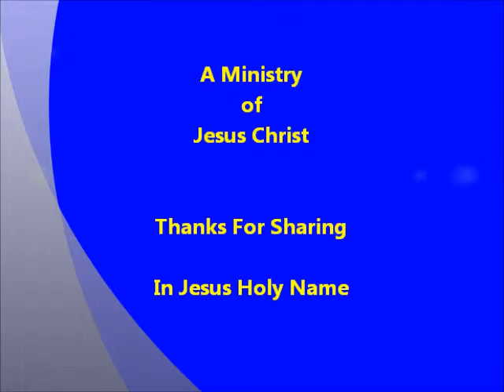The Liberity Of Jesus Christ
A blessed teaching and encouragement from Galatians 5:1; 19-26. The works of the flesh vs. the fruit of the Spirit! We are free indeed thanks to Jesus!